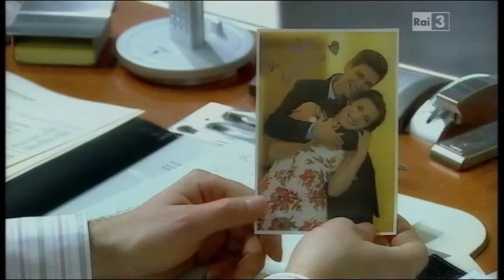La strada per la felicità - 523 by Metius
Puntata andata in onda martedì 08/11/2011